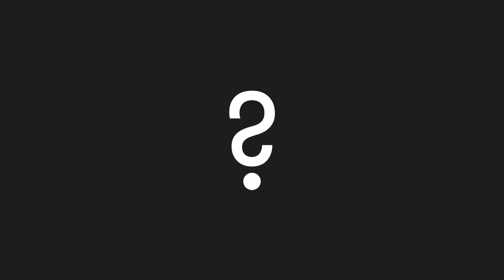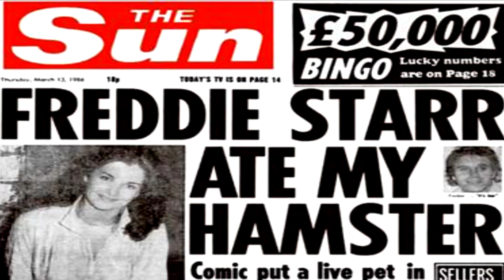Science Bites: Responding to a Detection - What Happens?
SETI Institute Senior Astronomer Seth Shostak explains what would happen in the event we detected a possible extraterrestrial signal.